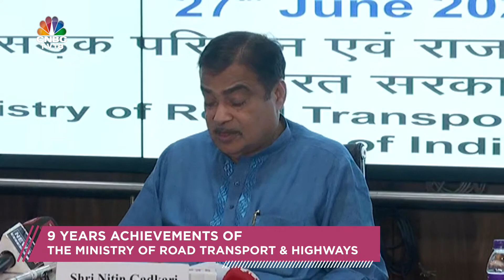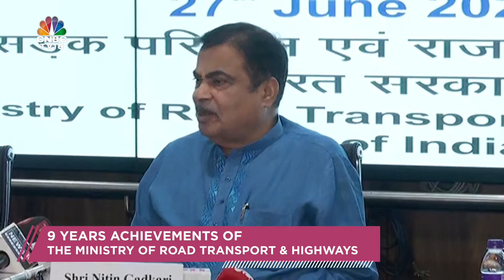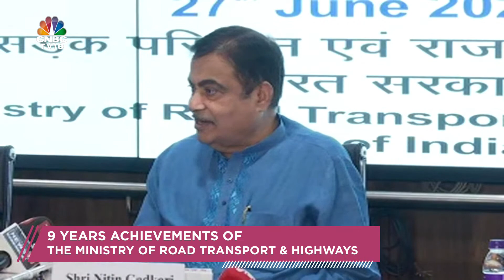Nitin Gadkari Press Briefing On 9 Years Of Achievements Of Road Transport & Highways | CNBC TV18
Union Minister Nitin Gadkari briefs the media on 9 years achievements of the Ministry of Road Transport and Highways. Listen in.

n18oc_business